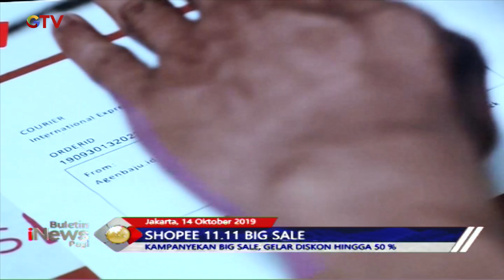Shopee 11.11 Big Sale, Gelar Diskon hingga 50 Persen - BIP 15/10